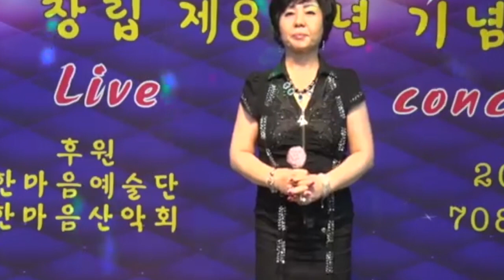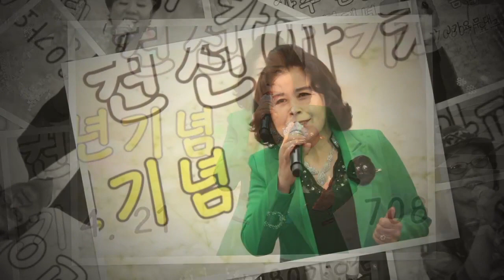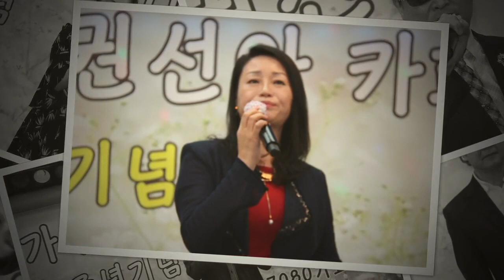권선아 오빠졸업 등 22곡 연속듣기/ 카페창립행사 영상/7080가요무대/2021. 2. 11 /010- 5071- 8773(석양)KTTV